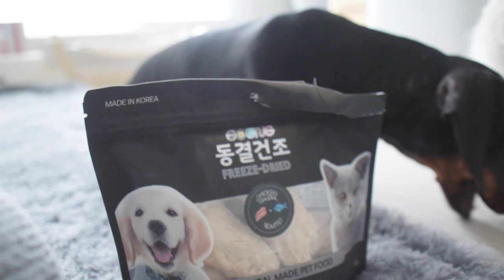그렇게 맛있어 뉴트리플랜2기 펫푸드궁간식 닥스훈트 Dachshund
맛있게 먹으니깐 좋구나
펫푸드궁 동결건조간식 최고 !!

RONY Blog